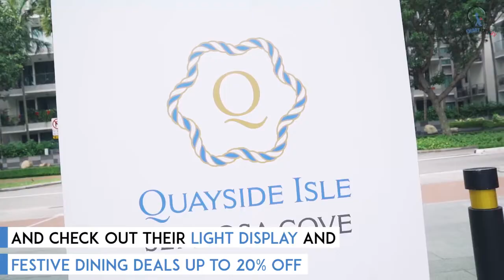Quayside Isle: Interactive Light Display With Festive Dining Deals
Find out what you missed at Quayside Isle @ Sentosa Cove last Christmas